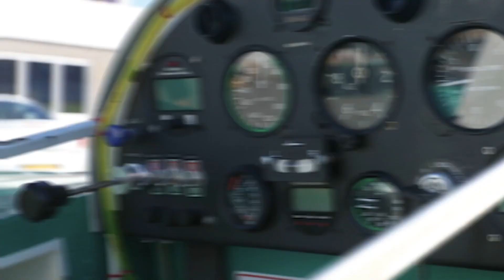Powering up the electric racing plane of the future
Development of the first electric race airplane has taken a major leap forward due to an innovative partnership announced between the University of Nottingham and Air Race E. A new integrated ‘plug and play’ electric motor, battery and power electronics system will be designed and retrofitted into an existing petrol-powered Air Race 1 plane in workshops at the University. The prototype race airplane will help shape the model and rules for Air Race E, which is set to launch its inaugural race in 2020.